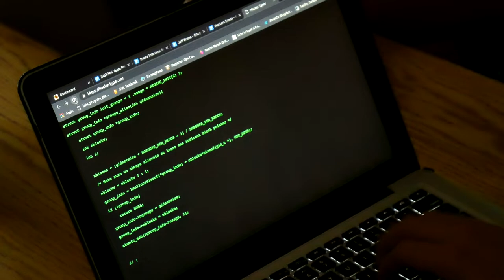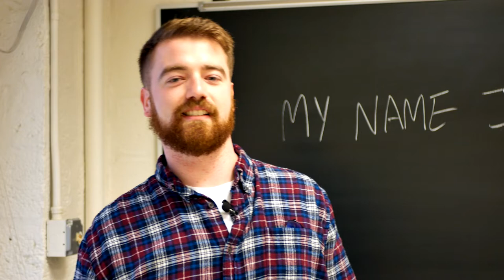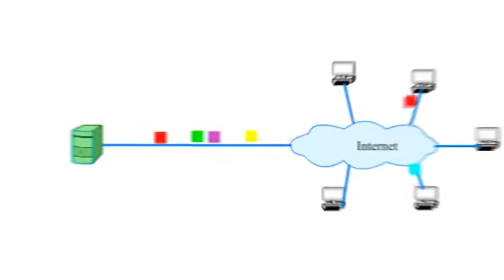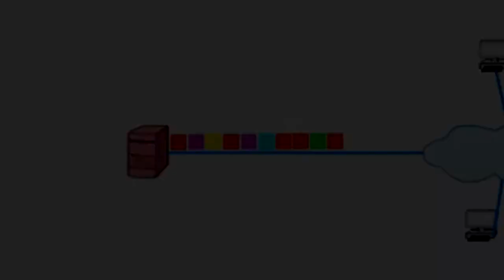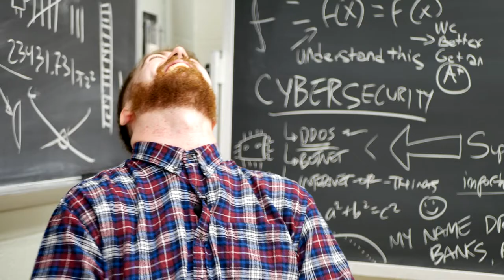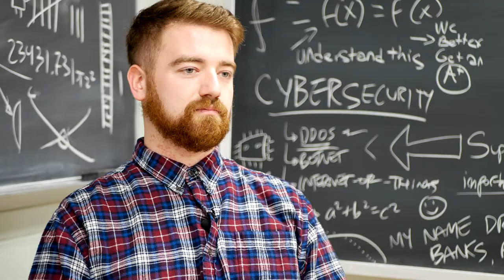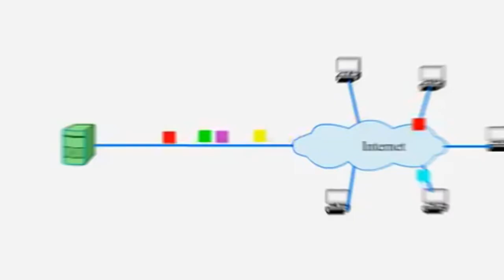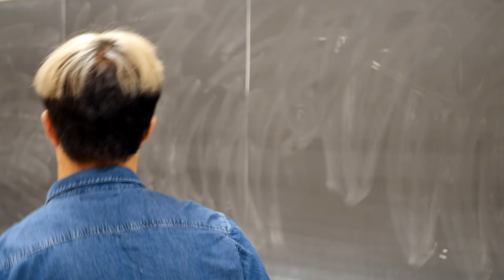The Andi Hwang Show [S3E46]